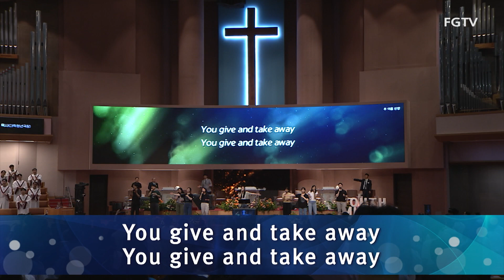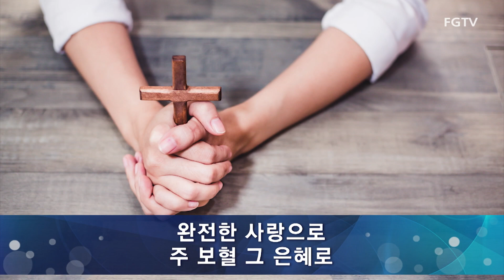여의도순복음교회 청년연합찬양 2023.06.25.